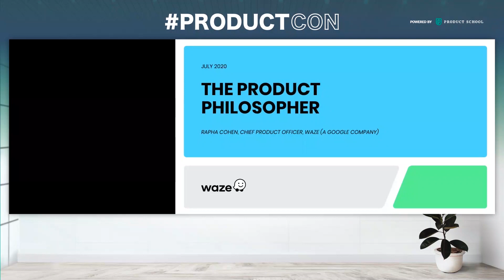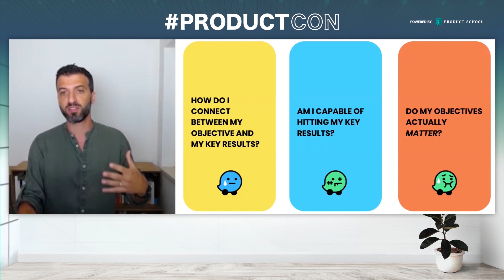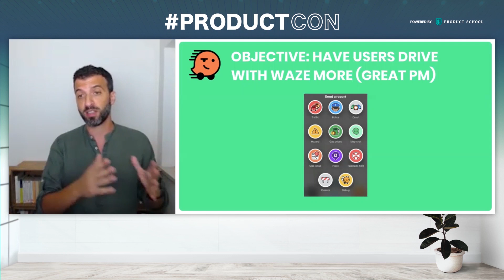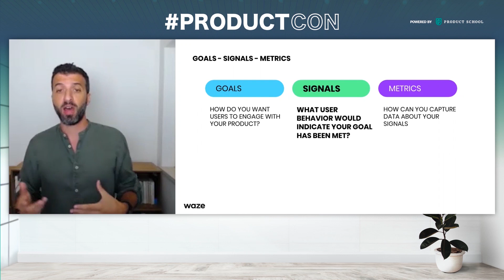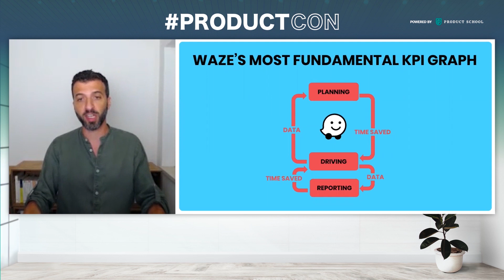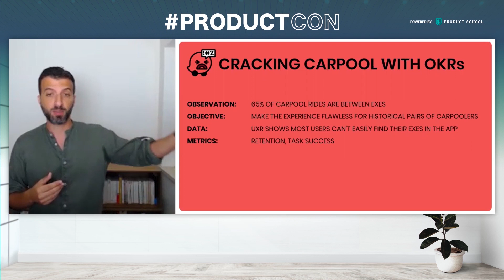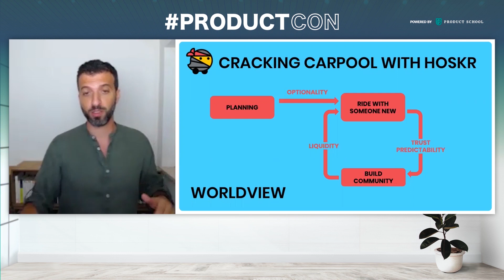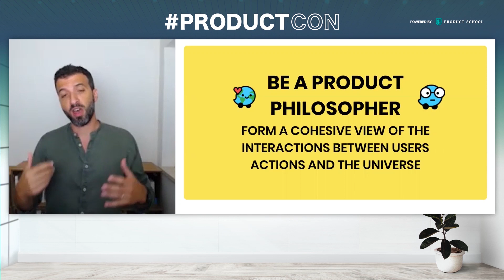ProductCon: HOSKR: A Better-Than-OKR Framework for Your Feature by Google Waze CPO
Product Management talk at ProductCon Online in July 2020 on HOSKR.

In addition to classes, we host daily events with top industry professionals about Product Management.

We are committed to pushing the product management industry forward. We published the Amazon bestseller, The Product Book (Get your copy host over 1,000 free events per year, The Proddy Awards, and ProductCon, the largest multi-city conference in the world for product managers.